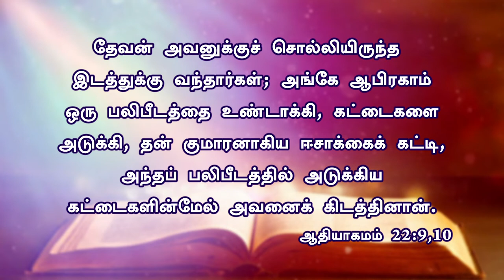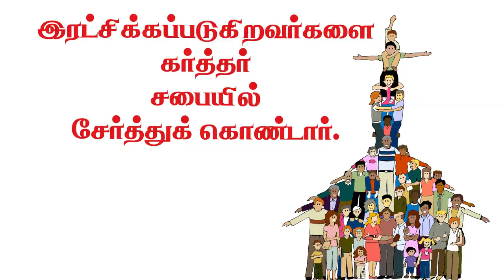ஆபிரகாமுக்கு தேவன் வைத்த சோதனை | ஆதியாகமம் பாகம் - 33 | Bro. Philemon Rajah